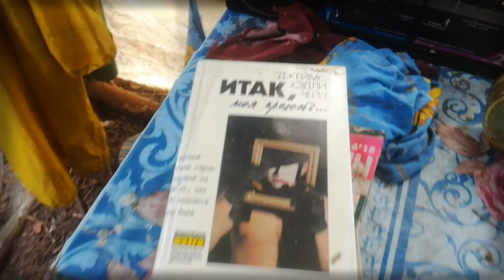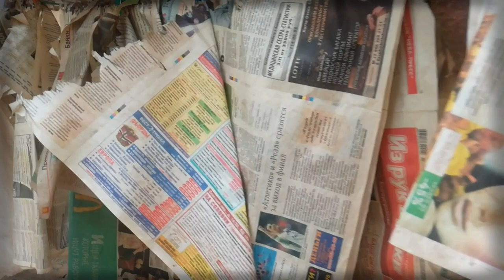Карбусель-2019, часть 3, 22-27 апреля. Звезда Солдата и тайный городок отшельников на поле боя.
Продолжаем зачистку давнего поля боя. Обнаружены несколько Солдат, в т.ч. со звездой на шапке. Никаких опознавательных предметов, увы. Территория загажена громадным количеством необезвреженных боеприпасов. В один из дней наш Сыскарь сыскал на островке посреди болота в лесу, хоженном нами многажды, целый потаённый городок с землянкой отшельников, проживавших там минимум 3-4 года и покинувших его во второй половине 2018-го. Это они каждый раз разрушали наши бивуаки с 2015-го, стаскивали к себе "халявные" доски, плёнку, баннеры, мангалы, утварь, которые находили у озера и по дорогам на местах дислокации тысяч заезжих отдыхающих и десятков копателей. Мы оставили всё так, как увидели. Не стали разрушать, но письменно, начертав маркером внутри их летней холобуды полтора десятка незабвенных культурных слов, предупредили этих ужаленных жизнью людей о последствиях. Финалом серии стало обнаружение ещё одного брошенного прямо на поверхности советского Солдата.
Продолжение следует.